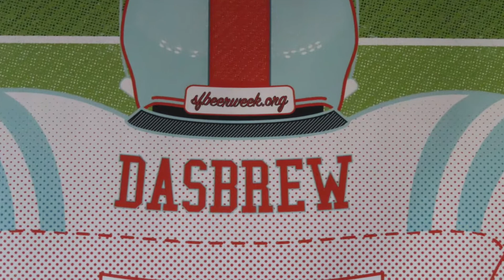Barry & Friends at Das Brew